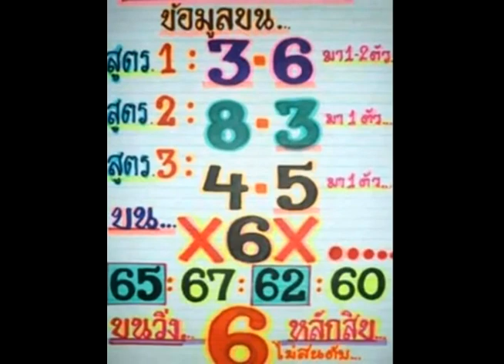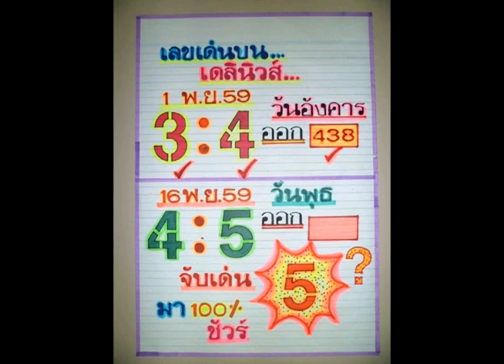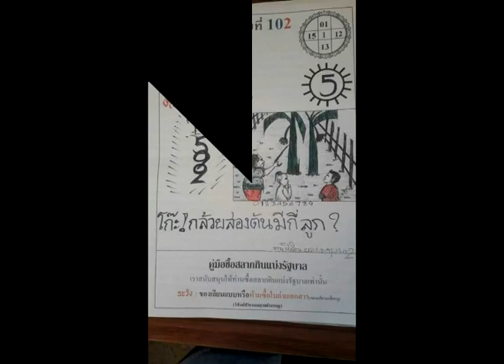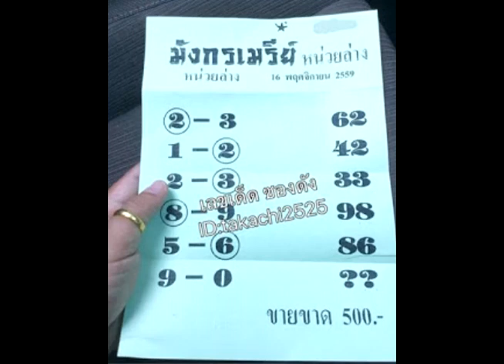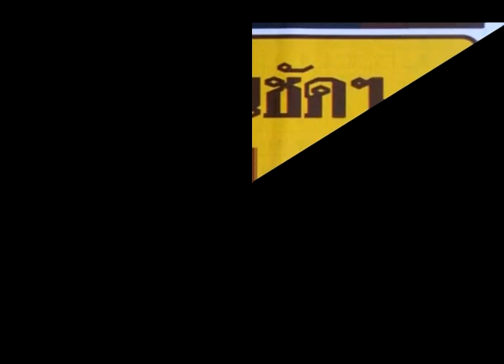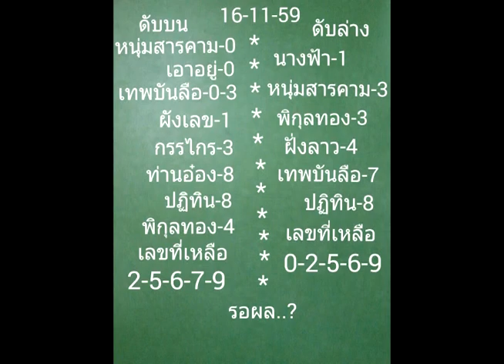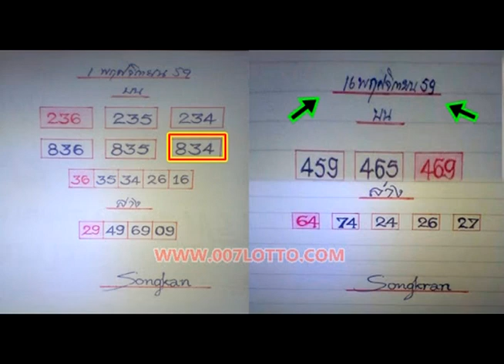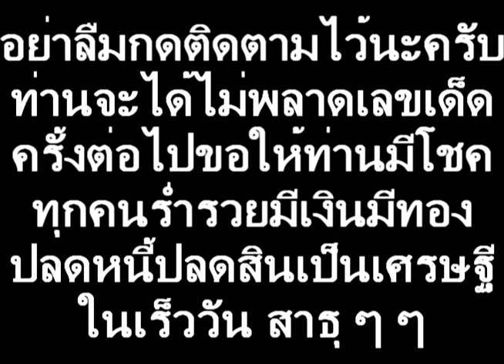งวด 16/11/59 มาแรงน่าสนใจมองข้ามไม่ได้ พญาจงอางพร้อมเด็ดๆๆๆๆ